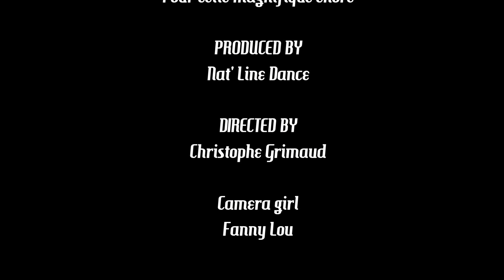Easy baby Line Dance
Démo fête de fin d'année 2015
Soirée 50's 60's
Easy baby
Chor: Christophe Grimaud
débutant phrasée AB 64 comptes
A AB AB AB A A(8 comptes)